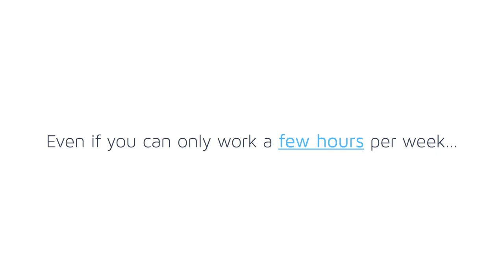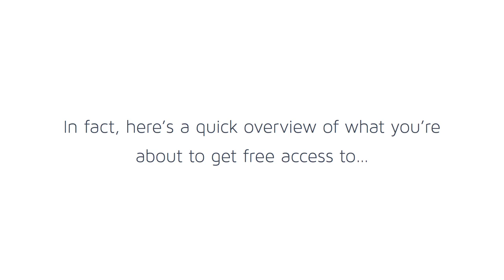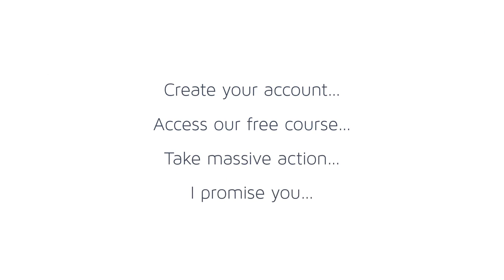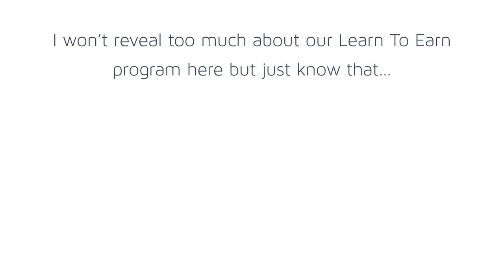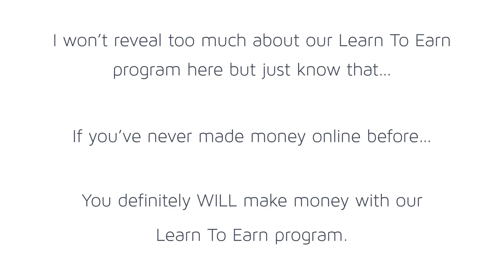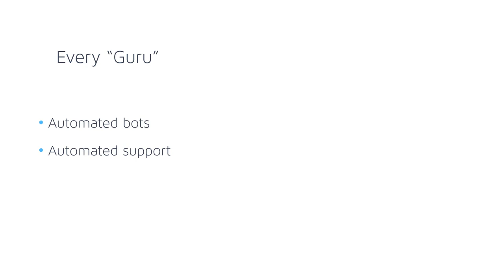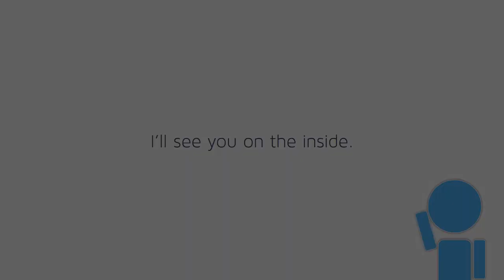How To Make $250 A DAY Fast